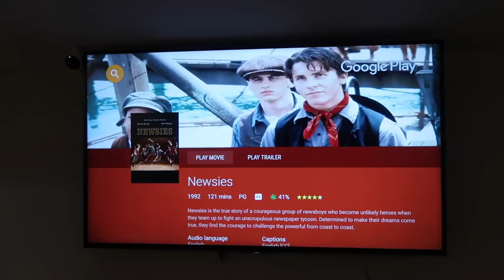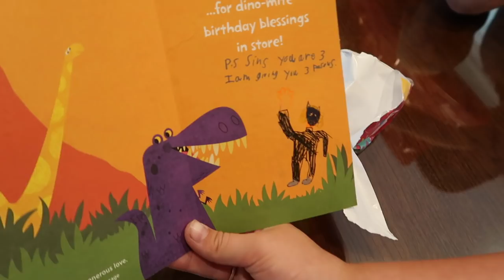Lincoln Turns 3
We have put our heart and soul into this book. We not only share the recipes we grew up on, but tender stories from our childhood.